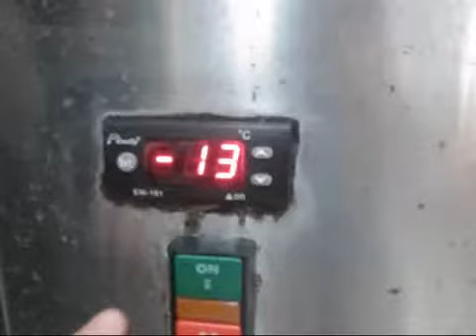Popsicle making machine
The Popsicle making machine could make all kinds of delicious popsicle.